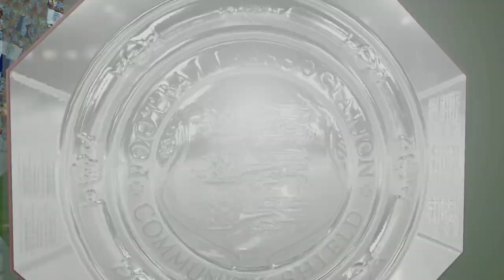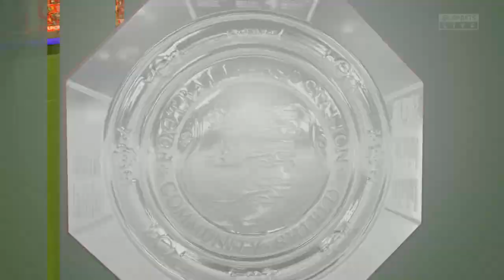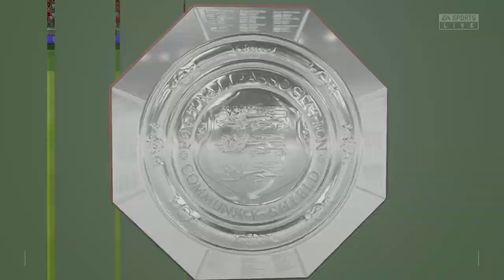Haaland Scores FOUR as City win on Pens | Liverpool Fifa 23 Career Mode #1